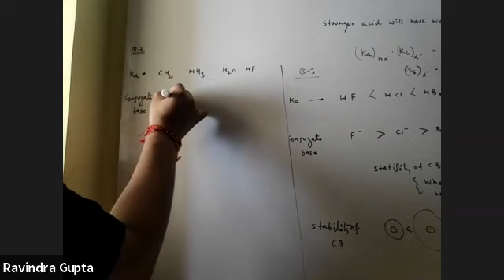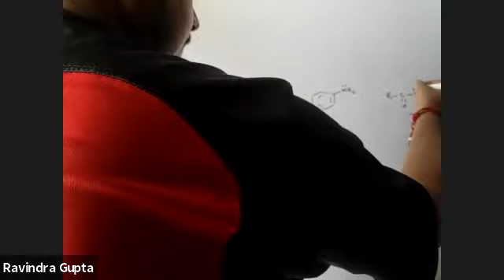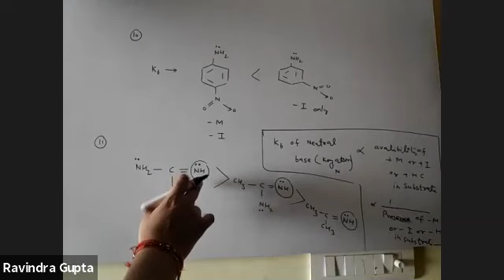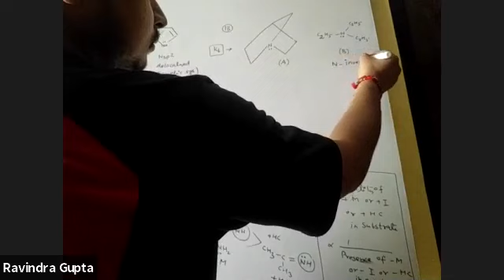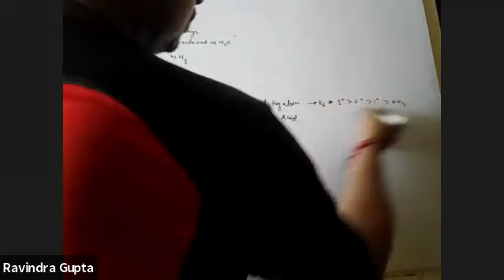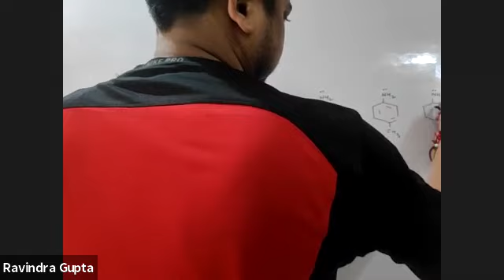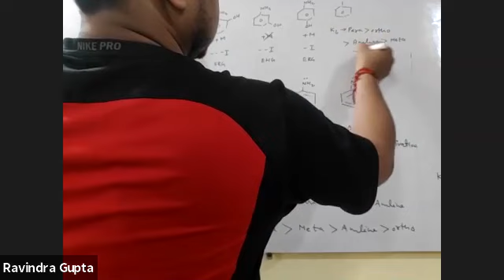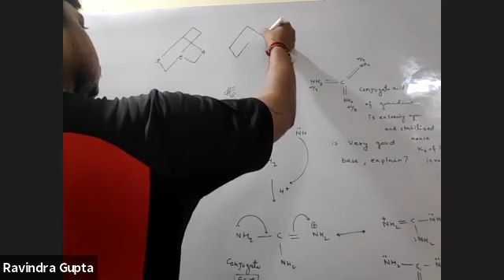Basic strength GOC